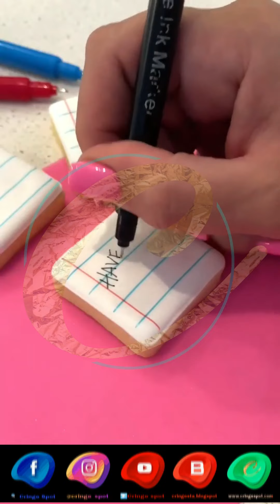Cornbread/grill/pudding/Crisp... | 🤩Cringe_foodspa🍴- Act out against hunger | cringe spot | SVB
This reel contains about foods tricks & new making innovation

About ous:-
video styles : filmmaker
voice over : -
video edit : svb